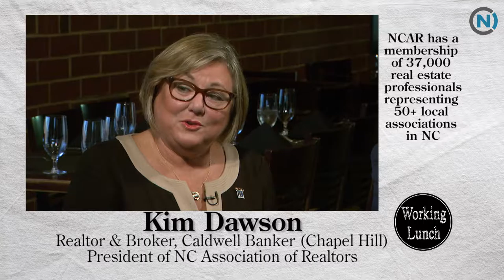Working Lunch: NC's Building, Construction, & Real Estate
Joe Stewart talks to North Carolina leaders in building, construction, and real estate companies about what they do and how it works.